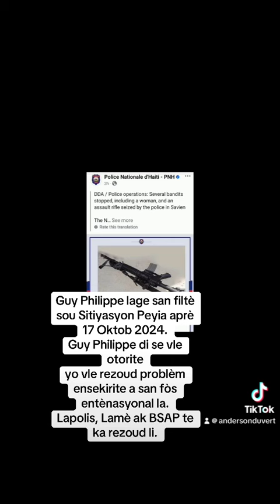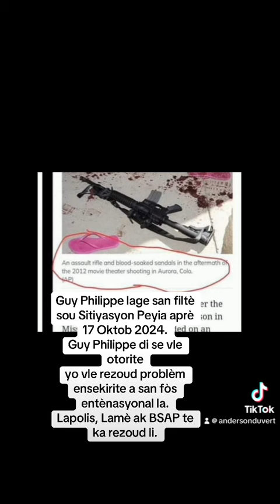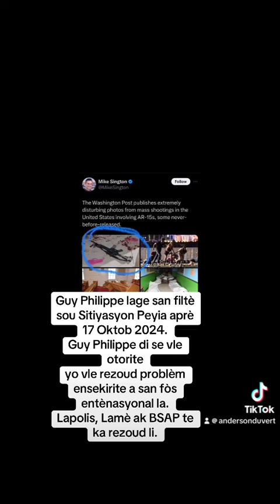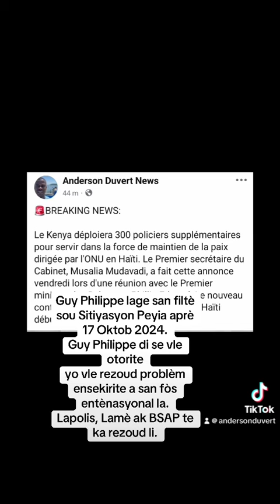Guy Philippe lage san filtè sou Sitiyasyon Peyia aprè manifestasyon 17 Oktob 2024.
Guy Philippe di se vle otorite yo vle rezoud problèm ensekirite a san fòs entènasyonal la.Lapolis, Lamè ak BSAP te ka rezoud